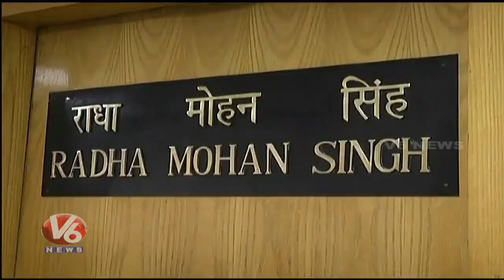Minister Indrakaran Reddy Meets Union Minister Radha Mohan Singh Over Pigeon Pea Purchase | V6 News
MInister Indrakaran Reddy Meets Union Minister Radha Mohan Singh Over Pigeon Pea Purchase.